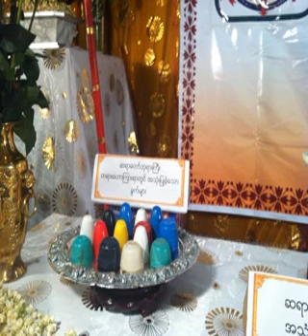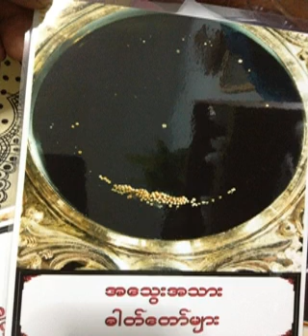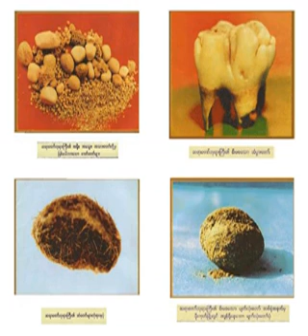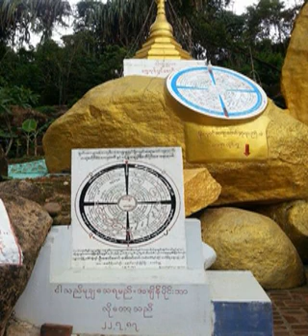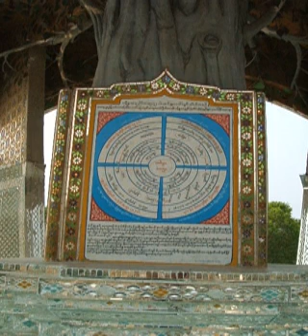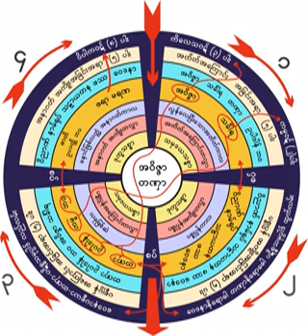၁၂၉၅။ 07 01 60 ေ၀ဒနာသံုးပါး(စ႐ိုက္ေရြးခ်ယ္ပံု(၁))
၁၂၉၅။ 07 01 60 ေ၀ဒနာသံုးပါး(စ႐ိုက္ေရြးခ်ယ္ပံု(၁))